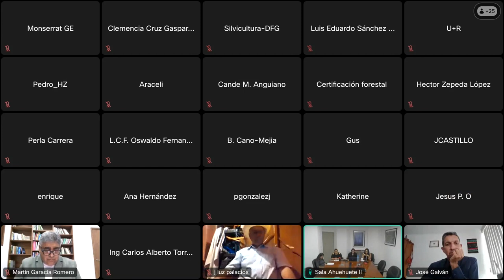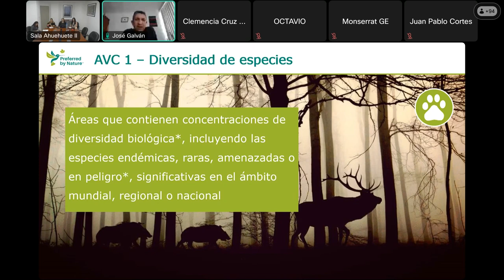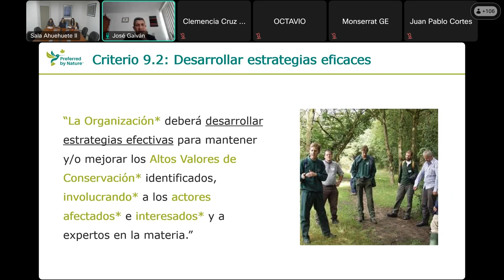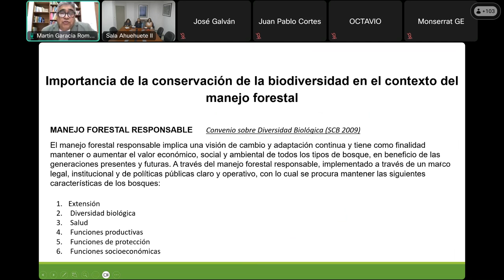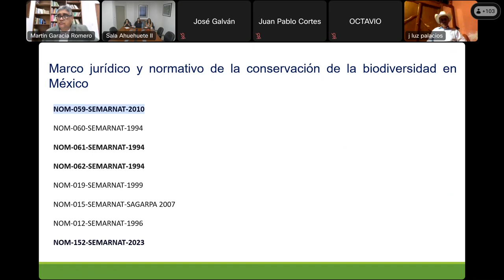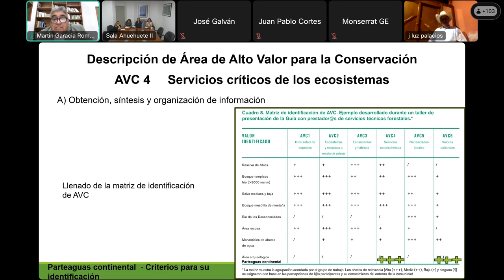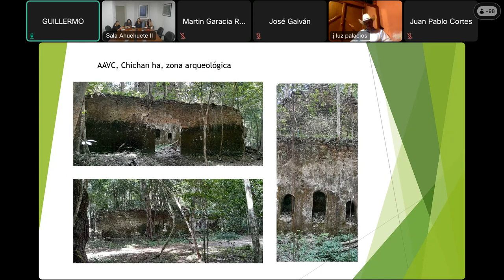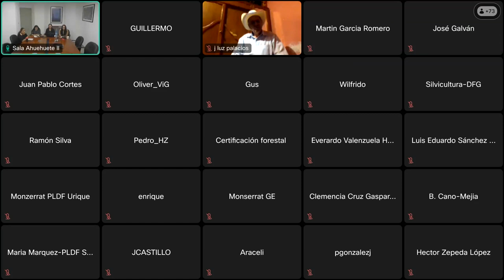Webinar: Prácticas de conservación de la biodiversidad en predios con certificación forestal